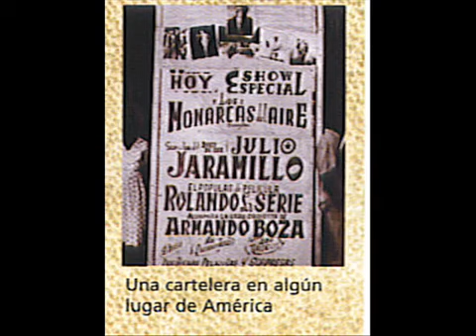JULIO JARAMILLO MIGAJAS YouTube